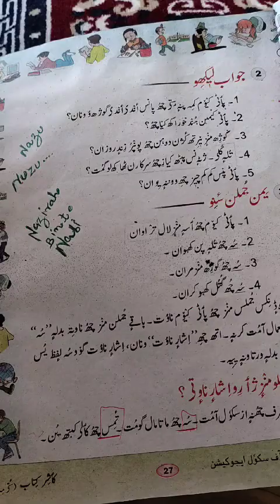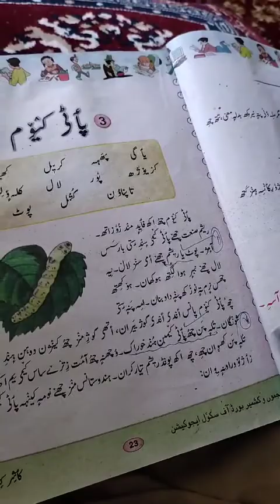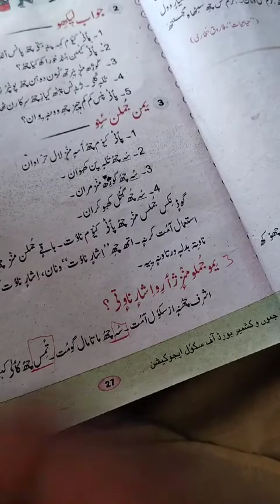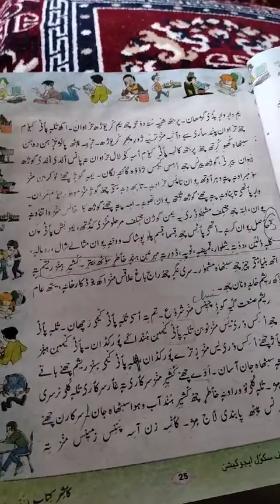5 May 2021